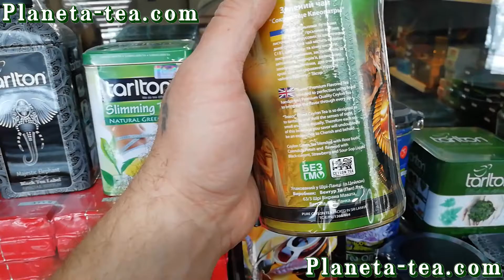Чай зеленый TeasoR Сокровище Клеопатры. Подарки к праздникам. Планета Чая. TeasoR tea.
Чай зеленый TeasoR "Сокровище Клеопатры" - Цейлонский чай с добавлением натуральных бутонов роз, кусочков дикой земляники, цитрусовых листьев, лепестков роз и горных цветков.
Смотрите Также:
Приятного Всем Чаепития!!!